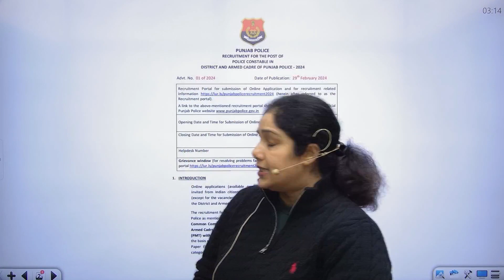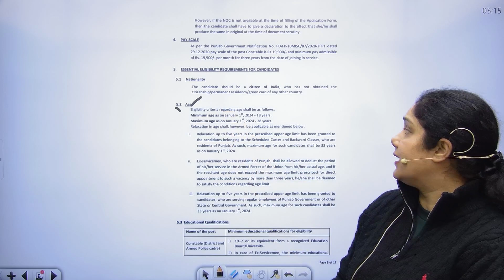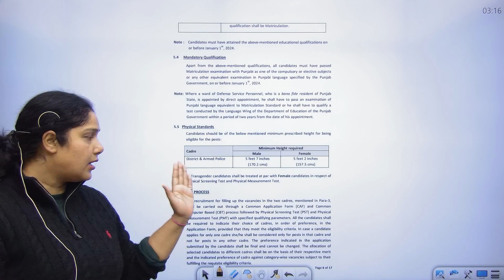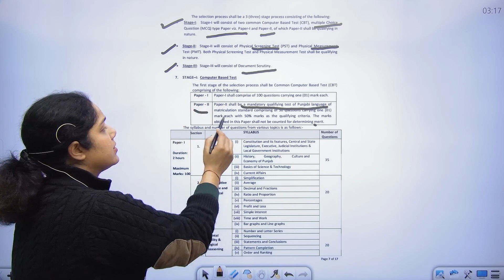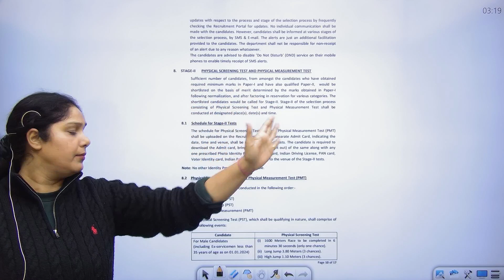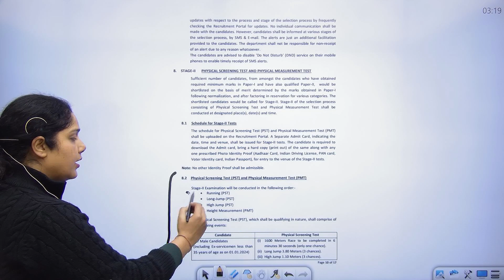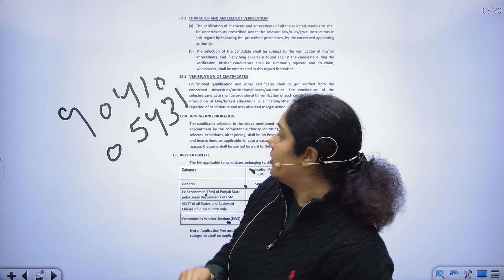🚨 Punjab Police Constable 2024 |Punjab Police Bharti 2024 | Complete information in Punjabi language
to India's Leading SSC and Railway Exams Preparation Channel LUCID ACADEMY PVT. LTD Prepare for SSC Exams (SSC CGL, SSC CHSL, SSC GD Constable,'
SSC MTS, SSC CPO) and Railway Exams (DFCCIL, RRB NTPC, RRC Group D).
📚 FREE MATERIAL 📝
👉PDF+CLASS NOTES With Solution ✅
👉MATHS PRACTICE SET PDF ✅
👉PREVIOUS YEAR QUESTION SOLUTION ✅
👉TOPIC WIES CLASSES ✅
👉Test Series ✅
👉E-Books ✅
👉Recorded Videos ✅
👉Expert Faculties ✅
अधिक जानकारी के लिए आप दिए गए नंबर पर संपर्क कर सकते हैं।👇

👉Join WhatsApp for pdf file :- 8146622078